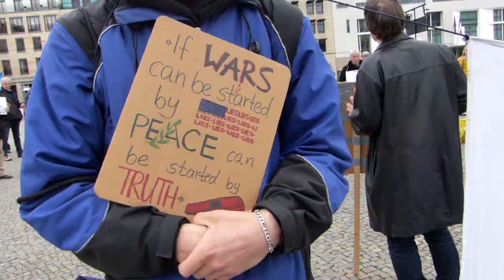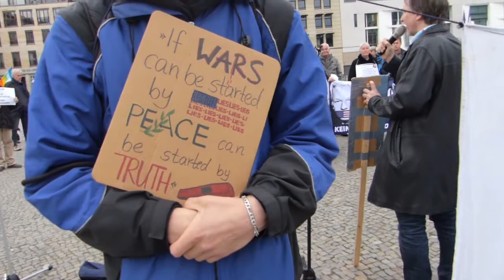Mahnwache für die Befreiung von Julian Assange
aufgenommen am 21.April 2022 von Remi